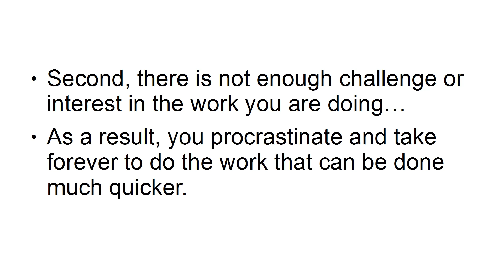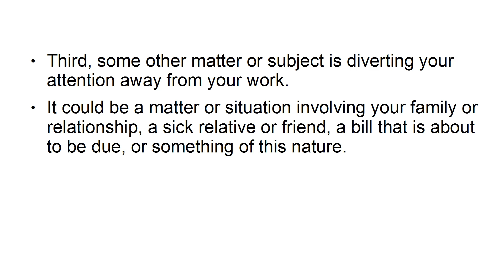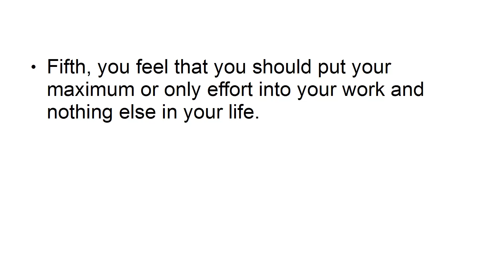5 Secrets Of Why You Procrastinate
In virtually any line of work, you have distractions that you must overcome.  An entrepreneur will especially have distractions that he/she will have to overcome.  Some of these distractions are ones you can definitely control.

In this day and age of social media, virtually everyone is on Facebook and even other social media networks (Twitter, Instagram, Snapchat, etc.) constantly.  These sites will continuously have new content being posted from all of the users on these networks, and these networks are configured to alert you instantly whenever there is new content available on the network.